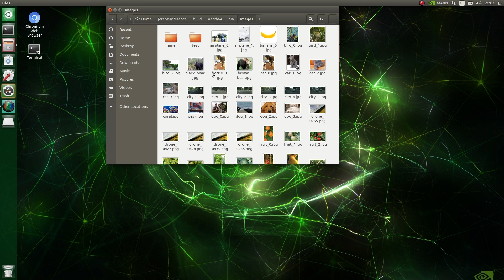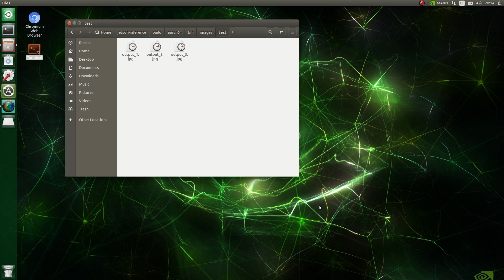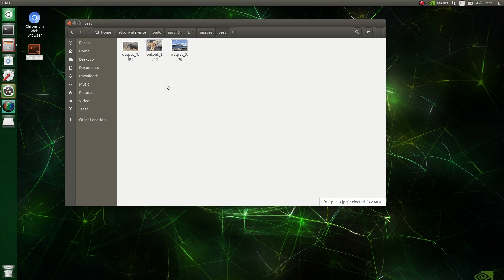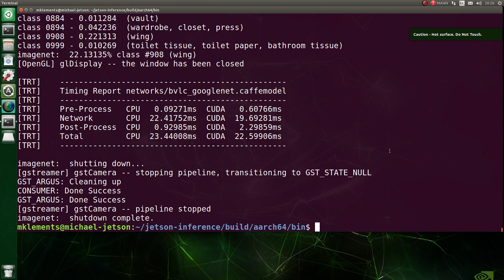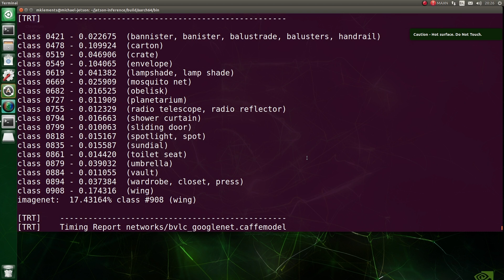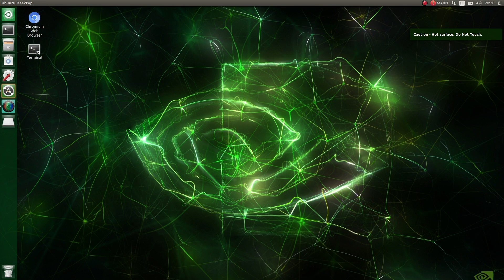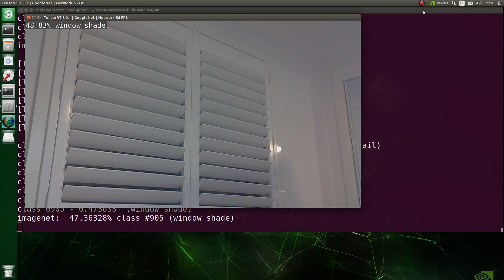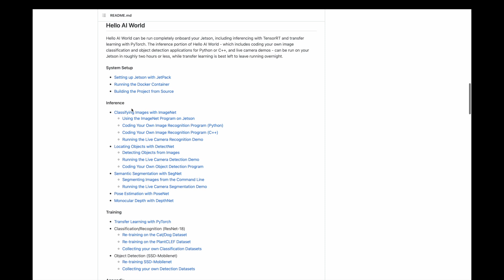128 Cores for AI Vision Projects, the reComputer Jetson-10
In this video, we'll be taking a look at the new reComputer Jetson-10 that Seeed Studios have sent me to try out and share with you. It's an all-in-one AI computer that can recognise people, animals and objects, while still being efficient enough to run on a battery pack from the palm of your hand.

PURCHASE LINKS
Raspberry Pi CSI Camera
Power Meter

CHAPTERS
0:00 Intro
0:46 Unboxing & First Look
2:07 Inside the reComputer Jetson-10
2:52 NVIDIA JetPack Software
3:43 Still Image Object Recognition
5:33 Live Object Recognition
7:12 Live Object Detection
7:32 Live Pose Estimation
8:33 Power Consumption
9:54 Final Thoughts